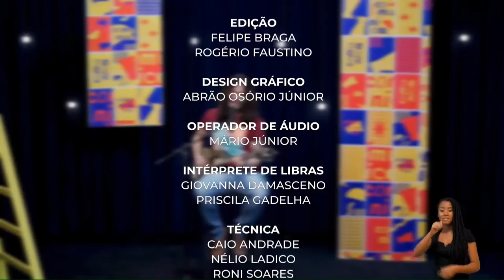Comunica UFU - Ep08 - Moradia Estudantil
Por você e para você! Esse é o “Comunica UFU”: um programa de auditório produzido pela Diretoria de Comunicação da Universidade Federal de Uberlândia (Dirco/UFU) que abre espaço para os universitários falarem sobre suas vivências, trazendo atrações culturais e personalidades da UFU para falar com a galera.

Durante a transmissão deste nono episódio, Brenda Mesquita e Vitor Bueno conversam com a coordenadora da Divisão de Moradia Estudantil da UFU, Karine Zago (@karinezagoo), e com os estudantes de Medicina e Artes Visuais da UFU, Johnatan Reis (@john_rei) e Allan Martins (@allanmartins_). Os convidados falam sobre o seu dia a dia na Moradia Estudantil da UFU, que completa 10 anos de construção em 2022, e ainda, sobre os requisitos para acesso ao programa e aos serviços disponíveis no próprio local, como o de atendimento psicológico. Também contamos com a participação do artista Didio (@didio_oficial). Então, se liga no Comunica!

Não deixe de participar, UFUlândia! Estamos com inscrições abertas para participação na plateia, para entrevistados e também para atrações culturais no "Comunica UFU". Venha soltar sua voz e ainda garantir um certificado de participação, basta se inscrever no link disponibilizado no Linktree da UFU

Ficha técnica:
Apresentação: Brenda Mesquita e Gabriel Reis
Editor-Chefe / Produtor: Matheus Minuncio
Coordenação de Conteúdo: Fabiano Goulart, João Ricardo Oliveira e Jussara Coelho
Direção de TV: Rogério Faustino
Direção de Cena: Nara Sbreebow
Direção de Produção: Sara Camelo
Cinegrafia: Felipe Leonardo e Lucas Cardoso
Edição: Felipe Braga e Rogério Faustino
Design Gráfico: Abrão Osório Júnior
Operador de Áudio: Mário Júnior
Intérprete de Libras: Geovanna Damasceno e Priscila Gadelha
Técnica: Caio Andrade, Nélio Ladico e Roni Soares
Estagiários: Edivaldo Carvalho, Eduardo Gomes, Felipe Braga, Gabriel Alves, Luísa Cecconello e Péricles Hortênsio
Diretora De Comunicação UFU: Renata Neiva